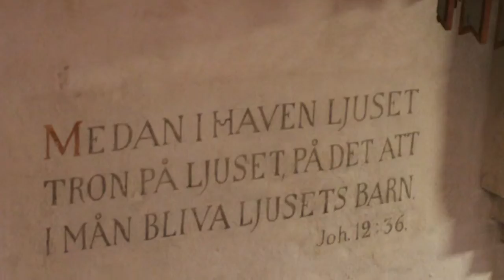VIA LUCIS - VALON TIE organ music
Pauliina Hyry, organ

Organ of Espoo Cathedral, Finland
 (Veikko Virtanen Oy 2012)

Record producer: Pauliina Hyry
Recording, editing, mastering 2014: Mika Koivusalo
CD Out now
Fuga 9385

J.S.Bach :Passacaglia in c BWV 582
               Nun komm, der Heiden Heiland BWV 659
               Christ lag in Todesbanden BWV 625
               Ich ruf zu dir, Herr Jesu Christ BWV 639

F.Liszt: Weinen, Klagen, Sorgen, Zagen

F.Mendelssohn: Sonata in f op.65 no.1

Wagner-Liszt: Pilgerchor